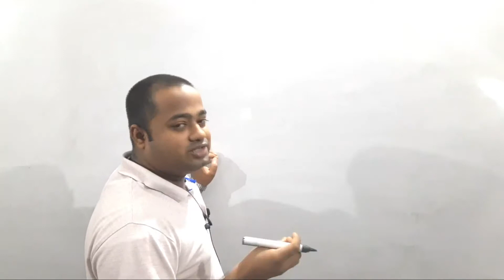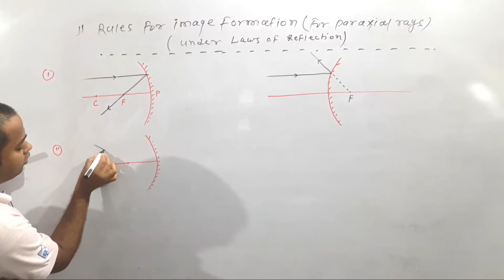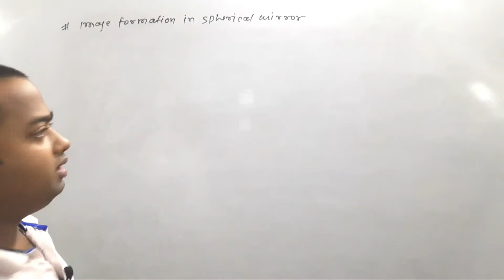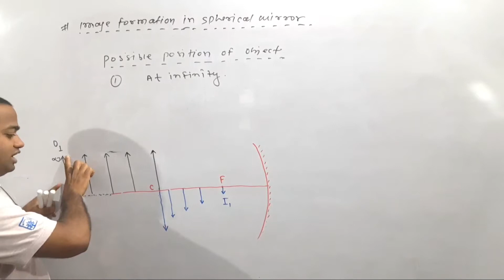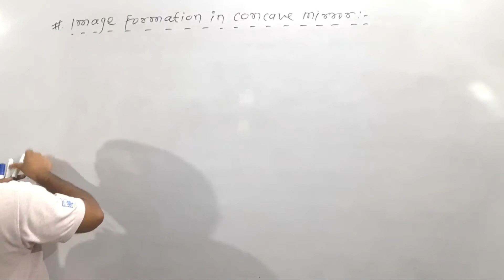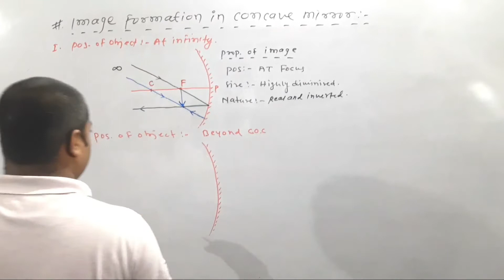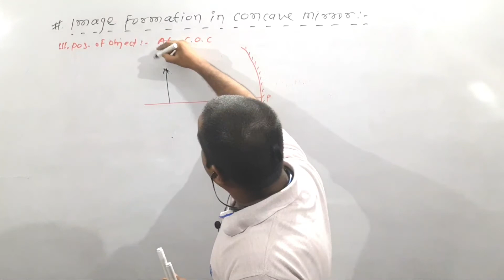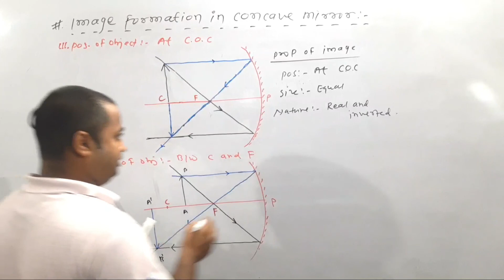Physics Class 12 | Chapter 9 Ray Optics-13 | Rules for image formation | Image formation in Concave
Rules for image formation in Spherical mirror
Image formation in Concave mirror Part-1
When object at
(i) infinity
(ii) Beyond C
(iii) At C
(iv) Between C & F